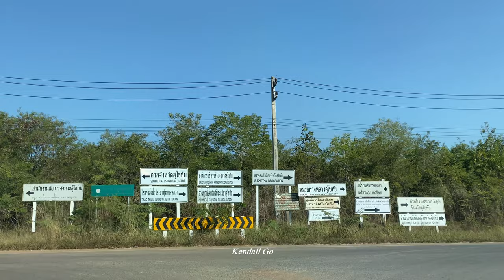【Driving view - Thailand】Driving to the Holy Heartland Talay Luang, Sukhothai #124